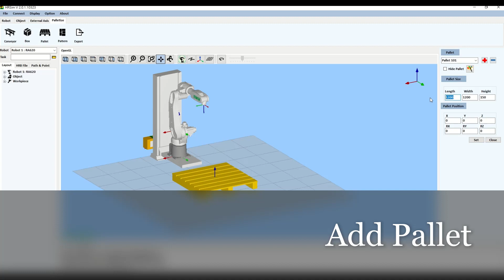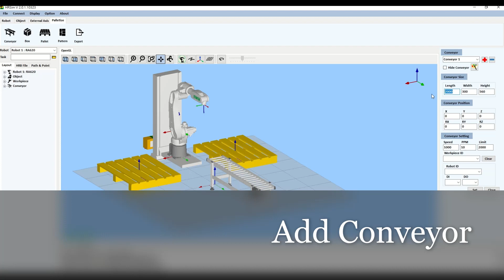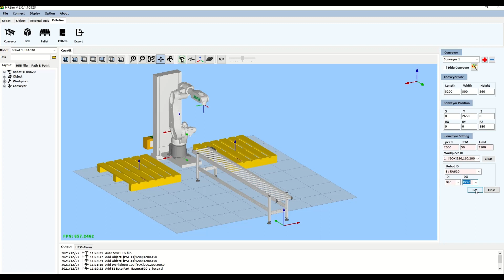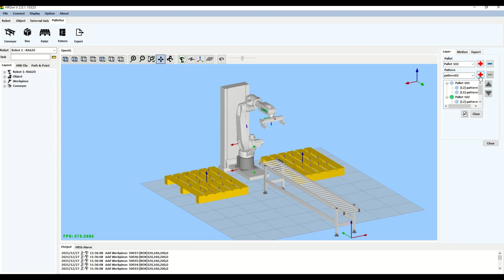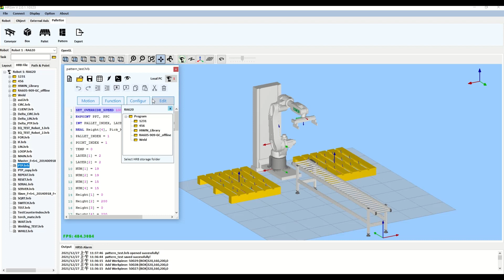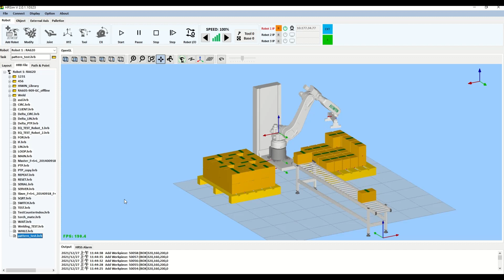Hướng dẫn sử dụng Phần mềm HRSim mô phỏng cánh tay robot Hiwin Palletizing - Palletizing 2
Phần mềm HRSim (HIWIN Robot Simulation) là một phần mềm mô phỏng cho lập trình ngoại tuyến của các robot HIWIN và quy trình sản xuất toàn bộ. Với HRSim, người dùng có thể tùy chỉnh thư viện các thành phần bằng cách nhập các tệp CAD của riêng mình. Ngoài ra, phần mềm cũng cung cấp cho người dùng nhiều mô-đun và bộ công cụ tích hợp để tăng tốc quá trình lập kế hoạch. HRSim giúp người dùng lên kế hoạch, xác minh và tối ưu hóa các khái niệm robot và hệ thống của họ ngoài đường sản xuất thực tế một cách nhanh chóng, dễ dàng và hiệu quả hơn!

HRSim mang đến rất nhiều lợi ích cho người dùng như:

Kiểm tra tính đáng tin cậy trước khi thực hiện dự án
Giảm rủi ro
Rút ngắn thời gian đánh giá
Tăng năng suất

Và điều tuyệt vời nhất là HRSim có thể tải về hoàn toàn miễn phí!

Phần mềm HRSim được áp dụng rất nhiều trong lĩnh vực kế hoạch quy trình cho tích hợp hệ thống tự động hóa. Với HRSim, người dùng có thể dễ dàng lên kế hoạch và đánh giá quy trình sản xuất một cách hiệu quả hơn, đồng thời giảm thiểu rủi ro và tăng năng suất.

Với những lợi ích mà HRSim mang lại, đây chắc chắn là một phần mềm không thể thiếu đối với những người làm trong ngành tự động hóa. Hãy tải về HRSim để trải nghiệm và cải thiện quy trình sản xuất của bạn ngay hôm nay!

Tập Đoàn Hiwin là một trong những tập đoàn Hàng đầu Đài Loan về Thiết bị linh kiện tự động hóa
Công ty Thành Lập năm 1989
Nhận viên : 6,498 (MAR, 2018)
Trụ Sở : Đài Trung - Đài Loan
Công ty Con trên toàn cầu:  Germany, USA, Japan, Czech Republic, Singapore, Korea, Italy, China(Suzhou)
R&D Centers: Tokyo (Japan), Offenburg (Germany)
Công ty được thành lập từ năm 2002 - Tự Hào là nhà Đại Diện và Phân Phối Độc Quyền Hiwin Tại Việt Nam từ Năm 2007
Công ty tự hào là đại diện và phân phối độc quyền của Tập Đoàn HIWIN tại Việt Nam.
✔ Chuyên cung cấp dây chuyền tự động hóa, làm máy theo nhu cầu khách hàng, sản phẩm có độ tin cậy cao là sự lựa chọn tốt nhất cho các loại hình công nghiệp hoá , tự động hoá như : máy CNC thế hệ mới, máy gia công cơ khí , máy chế biến gỗ,…
✔ Có giấy chứng nhận độc quyền và C/O ( xuất sứ) của Hiwin.
✔ Hiện chúng tôi luôn có sẵn các dòng sản phẩm tại VietNam như:
- Thanh trượt dẫn hướng, Vitmebi , Động cơ AC servo ,Trục tròn trơn, Gối đỡ,và khớp nối cứng, tròn...
VPHN: Số 42, ngõ 182/117 đường Phú Diễn, phường Phú Diễn, quận Bắc Từ Liêm, Hà Nội